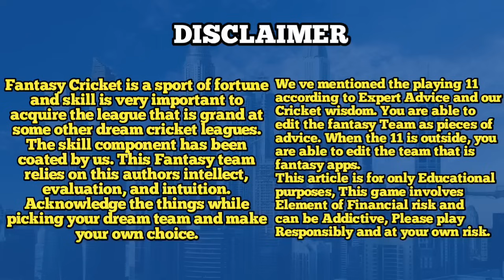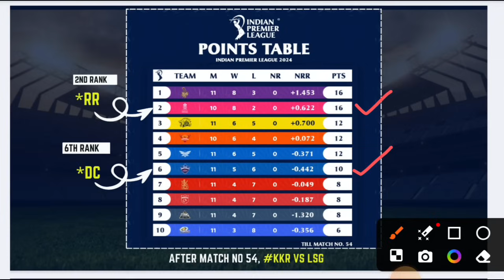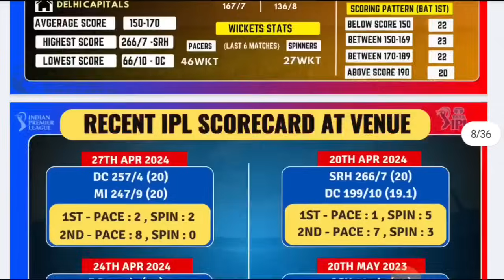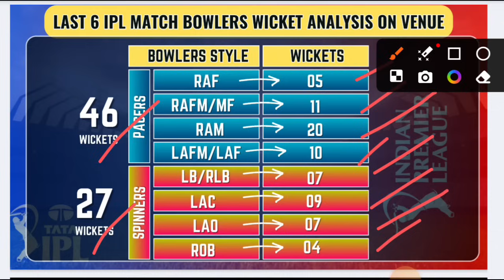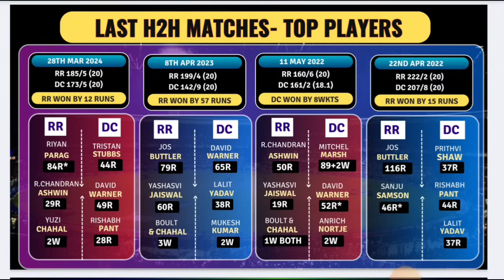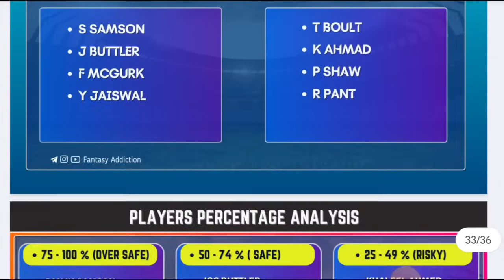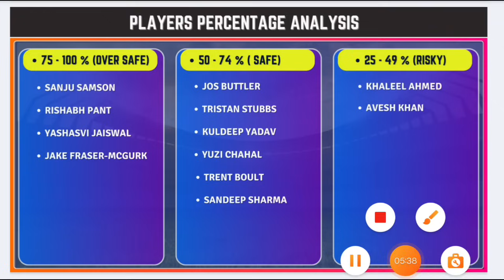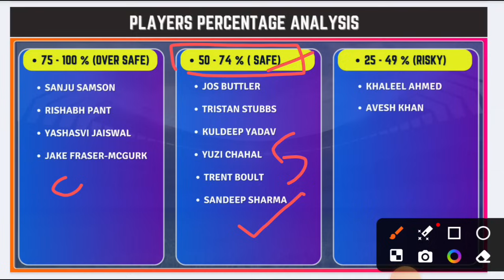DC vs RR 56th IPL match prediction Tamil| DC vs RR dream11 prediction tamil| Delhi vs Rajasthan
dc vs rr h2h record
rr vs dc h2h record
dc vs rr pitch report
rr vs dc pitch report
dc vs rr ipl 56th match
rr vs dc ipl 56th match
dc vs rr ipl t20 dream11 prediction
rr vs dc ipl t20 dream11 prediction
dc vs rr ipl dream11 team today
rr vs dc ipl dream11 team today
dc vs rr ipl dream11 team today tamil
rr vs dc ipl dream11 team today tamil
dc vs rr dream 11 team prediction
rr vs dc dream 11 team prediction
dc vs rr dream11 team today
rr vs dc dream11 team today
dc vs rr ipl dream11 team today gl
rr vs dc ipl dream11 team today gl
dc vs rr ipl t20 dream11 team today grand league
rr vs dc ipl t20 dream11 team today grand league